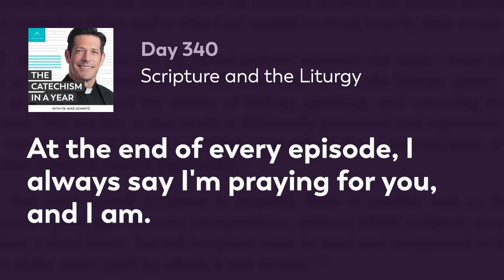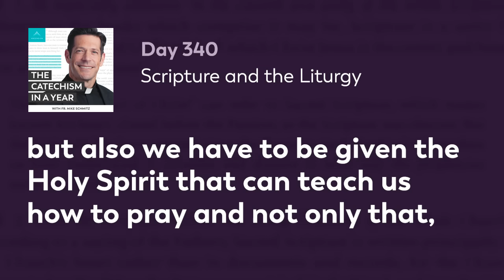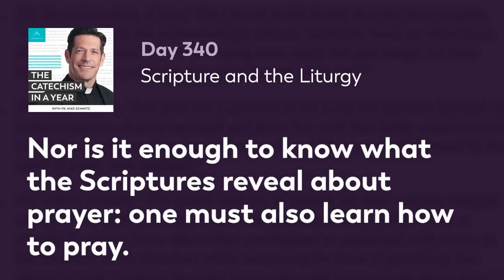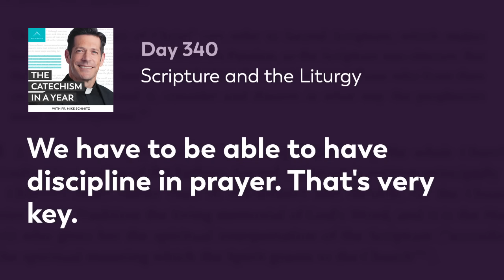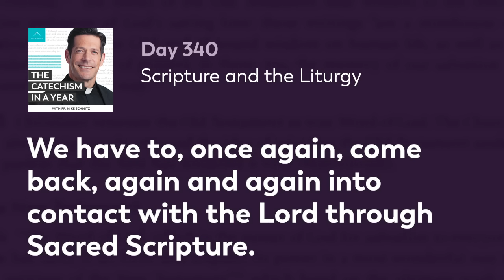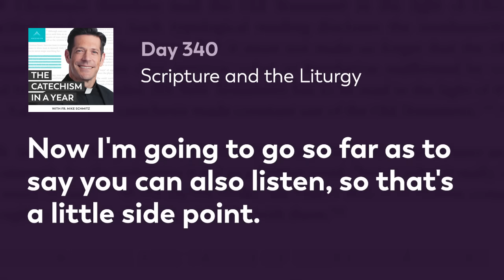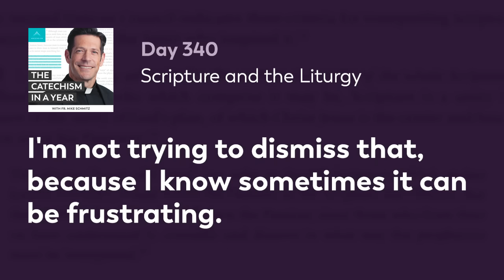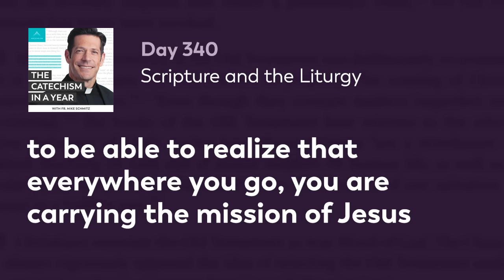Day 340: Scripture and the Liturgy — The Catechism in a Year (with Fr. Mike Schmitz)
How do we pray? Prayer is essential for our relationship with the Lord. The Catechism teaches that we must study the Scriptures, learn how to pray, and have the will to pray. Fr. Mike shares two different sources of prayer: the Word of God and the Liturgy of the Church. He explains how the Holy Spirit guides us in prayer and teaches us how to speak with God. Today’s readings are Catechism paragraphs 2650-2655.

—  SOCIAL MEDIA  —

MB01KENTEYJZD0Q